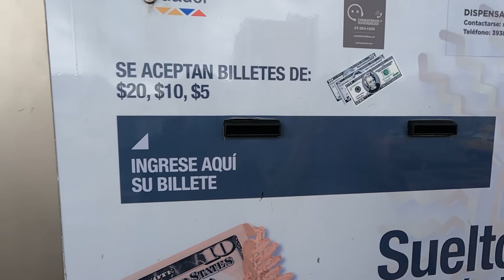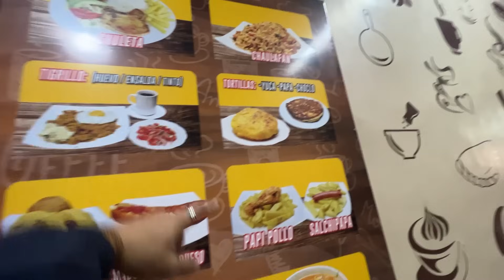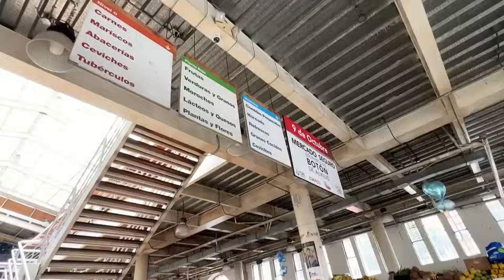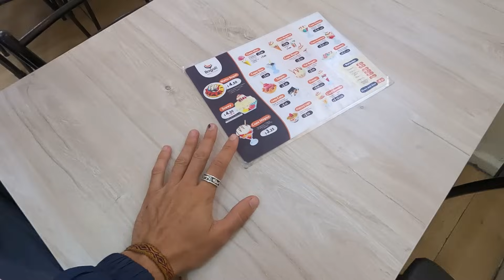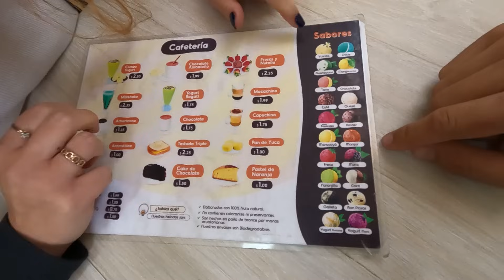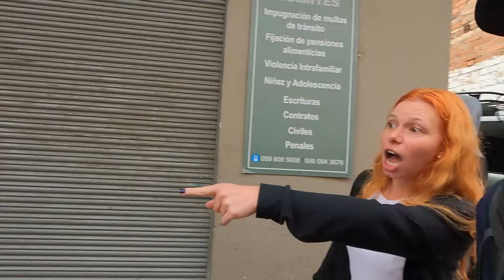Provamos as comidas mais esquisitas do Equador!!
Provamos as comidas mais estranhas do Equador!!

💲 CARTÃO DE CRÉDITO: faça seu cartão de crédito da Wise para ter melhores taxas:

NOSSOS CONTATOS